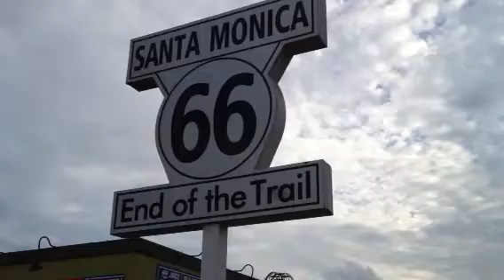Route66 end of trail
The accepted end of Route66 on the Santa Monica Pier.